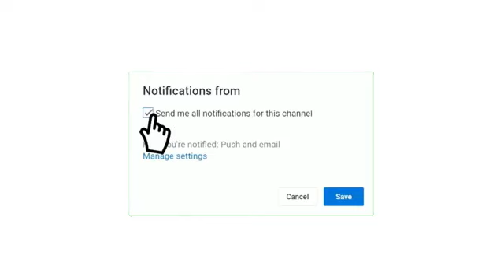موعد مباراة غلطة سراي و قونيا سبور الدوري التركي الممتاز حكيم زياش 2024